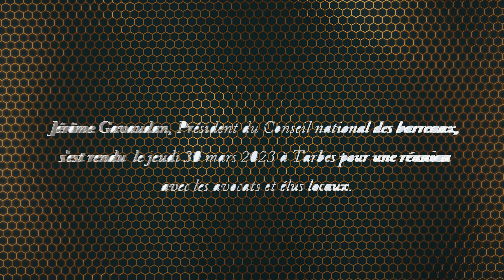Jérôme Gavaudan, Président du Conseil national des barreaux et les réformes de la justice en cours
Jérôme Gavaudan, Président du Conseil national des barreaux, et une délégation du CNB étaient hier  à Tarbes, à la Maison de l’Avocat pour une réunion avec les avocats du barreau tarbais et évoquer les réformes de la justice Au programme de la journée:  réunion avec les 4 bâtonniers du ressort de la CA de Pau sur le thème : états généraux de la justice et actualités;  introduction par le bâtonnier Maître Christophe JEAN-LOUIS et le président du CNB, la formation numérique, échanges des élus du CNB avec les avocats du barreau de Tarbes.